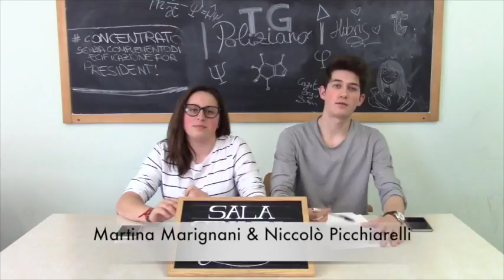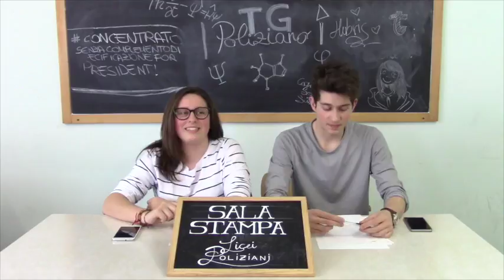TG Poliziano #5 - Marzo 2017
Quinta puntata del TG Poliziano - il telegiornale dei Licei Poliziani